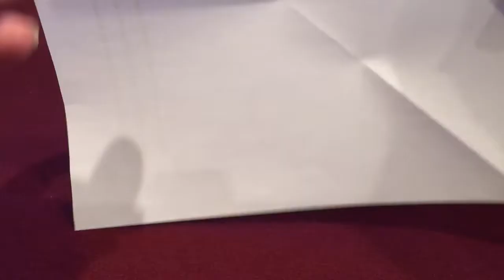Tulip from paper decoration